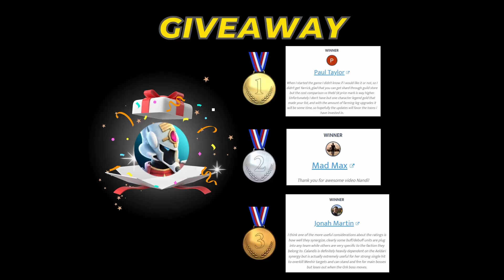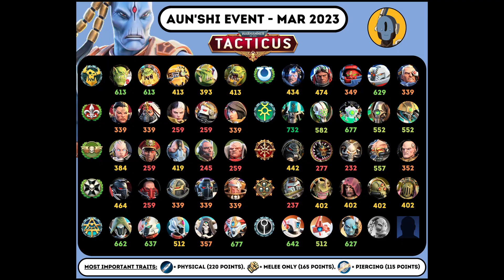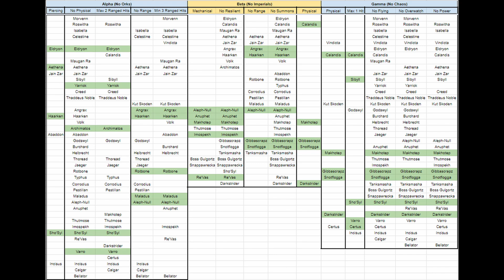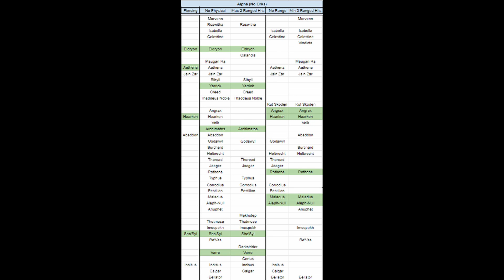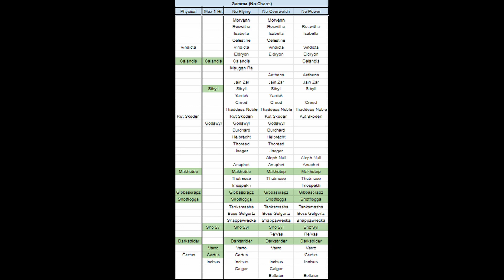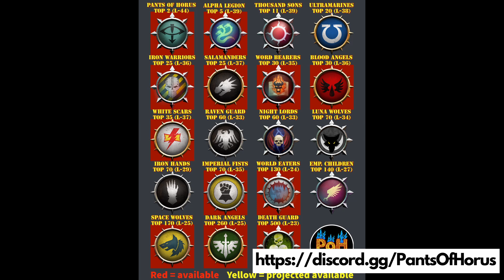How to unlock Aun'Shi - Everything you need to know - 2 infographics and more!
EDIT: UPDATED SOME SMALL TRANSCRIBING MISTAKES. DOWNLOADABLE INFOGRAPHIC AND SPREADSHEET REFLECT CORRECT VALUES NOW.

Everything you need to know about the upcoming Aun'Shi Legendary Event - Philosophies of War. Downloadable infographics including editable matrix to tailor to your own roster.

🕒🕒Timestamps🕒🕒
00:03 Introduction
00:40 Giveaway
01:59 Philosophies of War unlock event
02:16 Alpha
03:00 Beta
03:42 Gamma
04:00 Infographic 1
05:07 Infographic 2
07:18 Summary
07:40 Thank you
08:13 Pants of Horus Recruitment